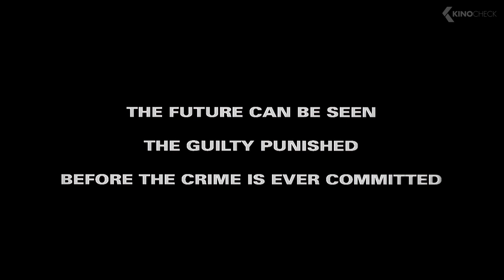MINORITY REPORT Trailer (2002)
Official trailer from "Minority Report " with Tom Cruise, Colin Farrell and Samantha Morton | Cinema: 21 Jun 2002 | For more clips & trailers check
John Anderton is a top 'Precrime' cop in the late-21st century, when technology can predict crimes before they're committed. But Anderton becomes the quarry when another investigator targets him for a murder charge.